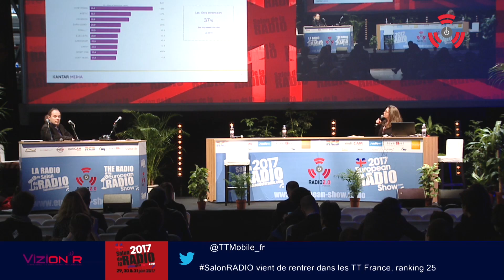Présentation Kantar Media / Baromètre publicitaire audio digital @ Radio 2.0 2017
Présentation Kantar Media / Baromètre publicitaire audio digital
par Corinne InAlbon

VI Rencontres Radio 2.0 ' Audio Digital Reboot'
Lundi 30 janvier 2017 / Grande Halle de la Villette / Salon de la Radio-European Radio Show
45 intervenants : 7 Keynotes / 4 Tables Rondes / 4 Etudes exclusives / 7 Workshops

Partenaires Gold : Deezer, Spotify, RCS, Blitzr, Sync, Coyote, ACPM, Sacem, Kantar Media
Partenaires Communication : Mediamétrie, Scam, INA, Hyperworld
Partenaires Media : La Lettre Pro, Radiopub, CBNews, Mind, Influencia, Frenchweb, Satellifax, Media+, Longeur D'ondes, RadioWorld
Co-Organisateurs : Les Editions de l'Octet, Actuonda

Montage vidéo : Broadcast Associés